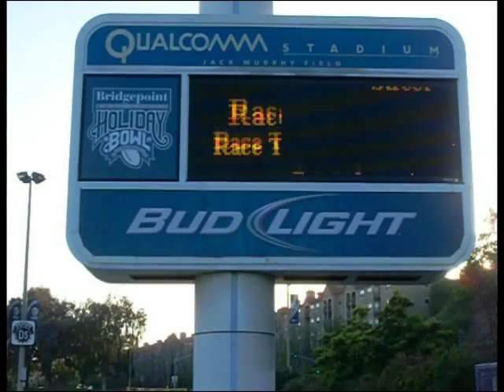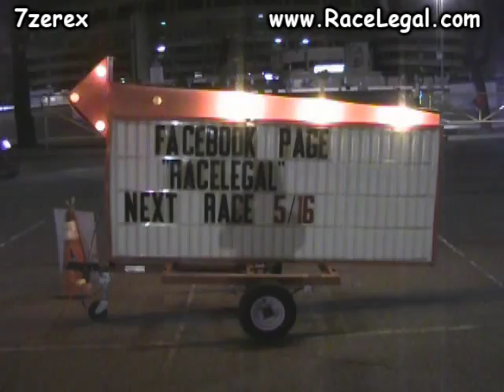Range Rover Land Rover Drag Racing Racelegal com 5-2-2014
Friday night drag racing at QUALCOMM stadium how about drag racing your 2014 range rover land rover on the 1/8 mile drag strip.